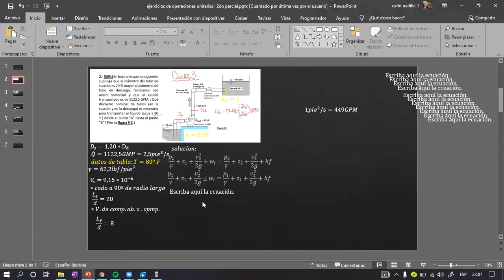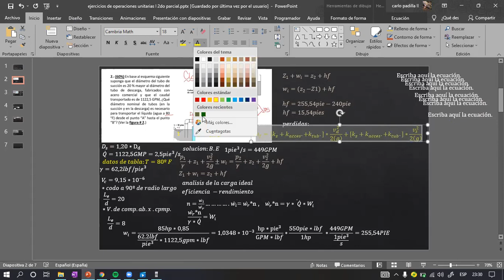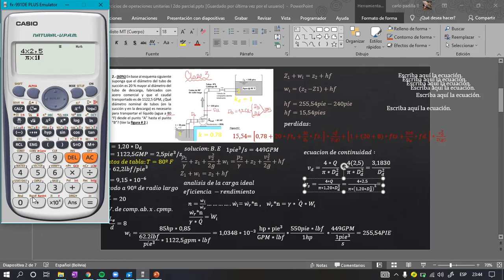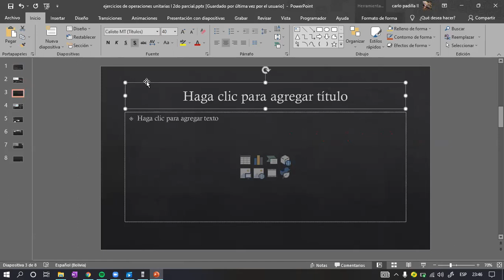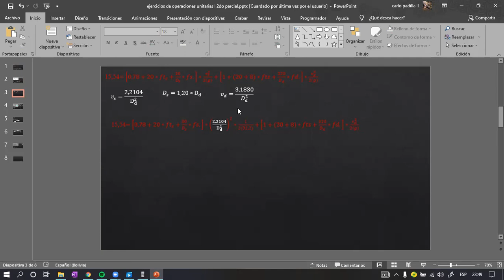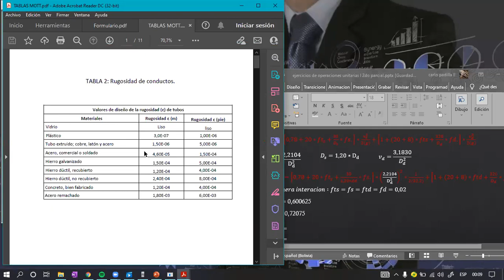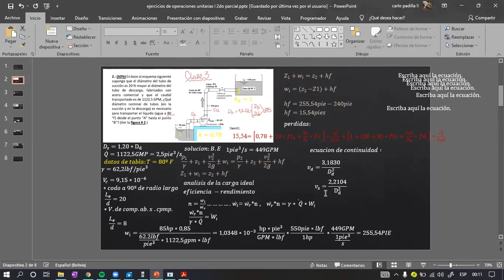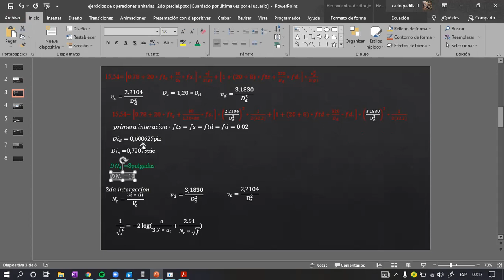ejercicio de la ecuación de energía clase III(ICP-223)